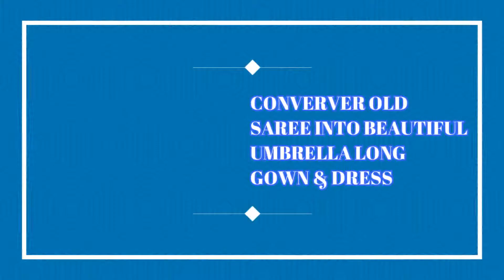REUSE OLD SAREE IN 2020 PART-2 WITH MAMTA AND FASHION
SHREE JI DESIGNER, POCKET-4 SECTOR-22, ROHINI
6 UNIQUE COLOUR DRESSES || FOREEVER GREEN || NEVER OUT OF FASHION || USE IN ROYAL WEDDING  & PARTY
आंवला जूस सेहत के लिए काफी फायदेमंद IIकब्ज, अपच,एसिडिटी,सीने पेट में जलन की समस्या को खत्म करता है